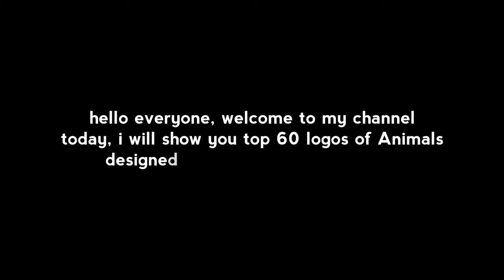60 Cool Animal Logo Ideas l Top 60 Animal Brands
Get inspired by these amazing Animal logos created by professional designers. Get ideas and start planning your perfect Animals Brands today!